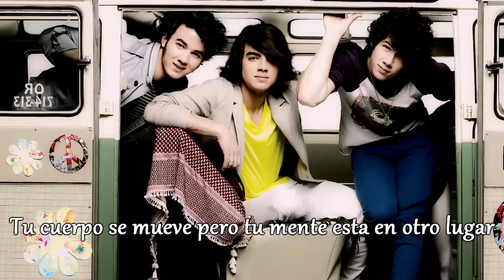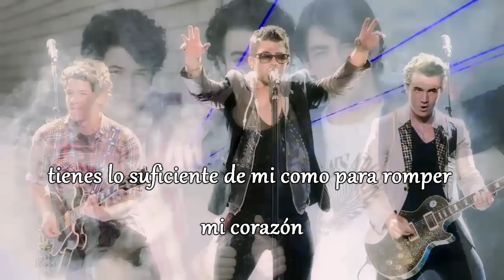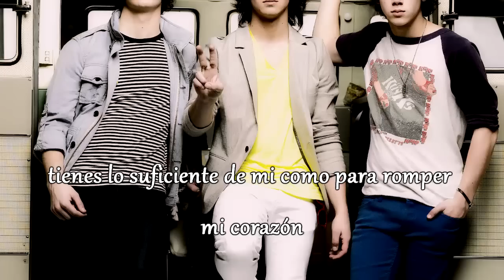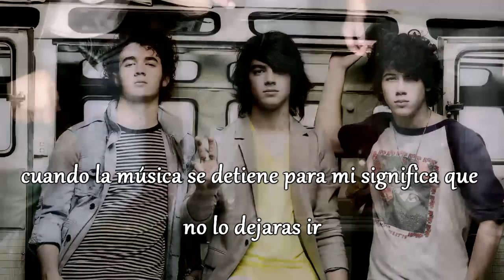Dance until tomorrow - Jonas Brothers - Traducido al español + Download link NEW 2011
Ayer fue el mejor sabado de todo el año sin duda *-* ame demasiado la cancion así que tenía que subirla, cualquier error solo avisan

2012 JONAS BROTHERS' YEAR!